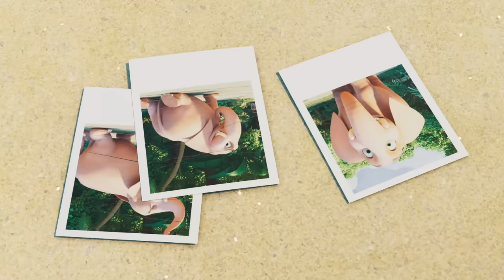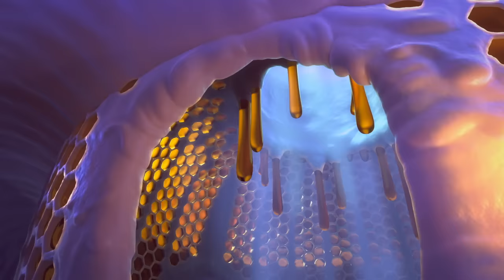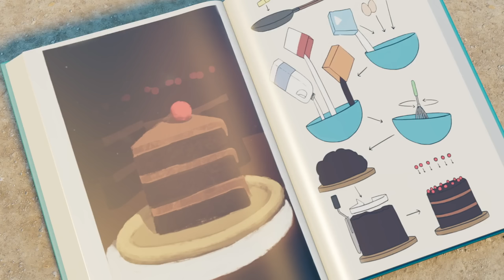SPIKE ATTACK! ⛔️ | Jungle Beat | WildBrain Fizz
Episode Description:
Munki and Trunk find some delicious-smelling prickly pears, but they're surrounded by spiky cactuses. They try stretching their hands (and trunk) through the cactuses, pushing them apart and dangling over them, but they can't quite reach. Munki and Trunk need to use some ingenuity - and a very enthusiastic rhinoceros - to get the delicious fruit.

Chapters:
00:00:00 - Prickly Situation
00:06:06 - Good Dog
00:12:21 - Camera Trap
00:18:35 - Bloomin Emergency
00:24:50 - Midnight Run
00:31:02 - Cold Stuff
00:37:09 - Munki's Trunk
00:43:22 - Lost and Found
00:49:33 - Adventures in Babysiting
00:55:40 - How Do You Sleep
01:01:54 - Queen of the Swingers
01:08:03 - Bee in Her Bonnet
01:14:12 - Welcome to the Jungle
01:20:27 - Costume Party
01:26:40 - What's Mine is Yours
01:32:57 - Nuts
01:39:11 - Sticky Situation
01:45:20 - Radio Tallbert
01:51:29 - Stuck in the Middle With You
01:57:37 - Hot Stuff
02:03:45 - Copycat
02:09:59 - Decoys
02:16:13 - Tickle Munki
02:22:28 - Ostrich Opera
02:28:44 - Chain Reaction
02:34:56 - Unidentified Crawling Object
02:40:59 - Sweet Mayhem
02:47:02 - Holey Moley
02:53:15 - Birthday Blunder
02:59:29 - Wild Flower
03:05:46 - Boom Crack
03:11:57 - Home Improvement
03:18:04 - Cliffhanger
03:24:14 - Munki the Bee
03:30:29 - Tidy Up Time
03:36:41 - The Artist
03:42:55 - Walk this Way
03:48:48 - Static
03:54:50 - Is It a Monster
04:00:59 - Tag You're Toast
04:07:12 - The Munki and Trunk Show
04:13:25 - A New Home
04:19:36 - Rocky Rescue
04:25:48 - Busy Doing Nothing
04:31:56 - The Lawn
04:38:10 - Ribbert's Secret
04:44:27 - Staring is Caring
04:50:40 - Lawn Games
04:56:56 - I Would Walk 500 Miles
05:03:01 - A Sneeze on the Breeze
05:09:07 - Bubble Trouble
05:15:17 - Downhill Derby
05:21:28 - Bad Hair Day
05:27:36 - Hypno-Munki
05:33:47 - Hiccup Line
05:39:57 - Rainbow Rising
05:46:09 - Strange Brew
05:52:15 - Boing Boing
05:58:31 - Sweet as Honey
06:04:47 - Bee Plot
06:10:47 - Compass
06:17:01 - Mr Stone
06:23:08 - Backpack
06:29:19 - Banana Noir
06:35:36 - Ball